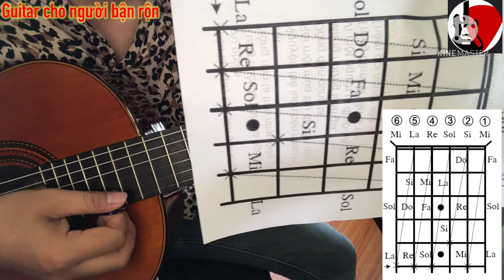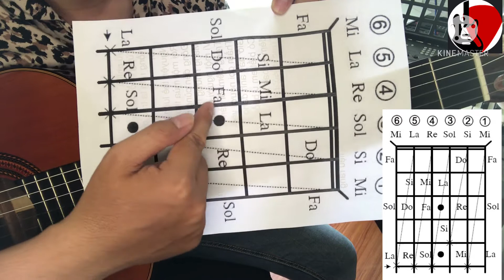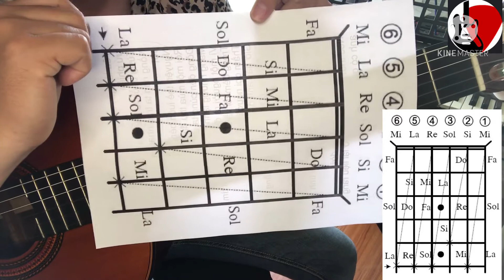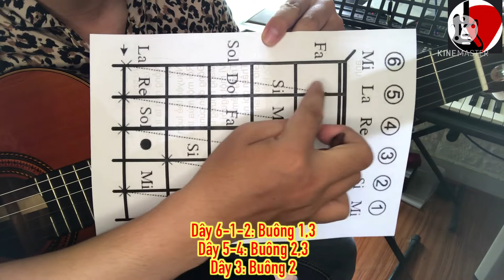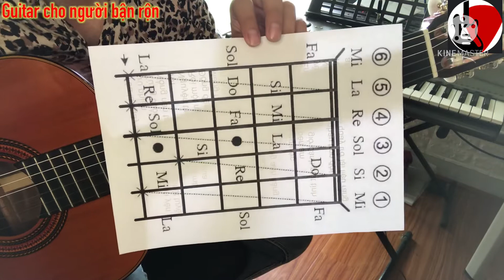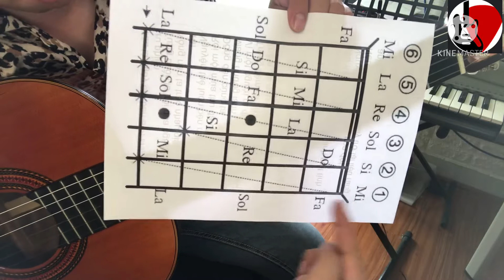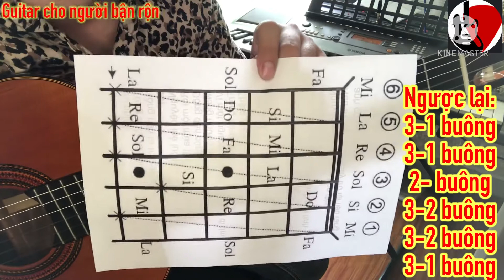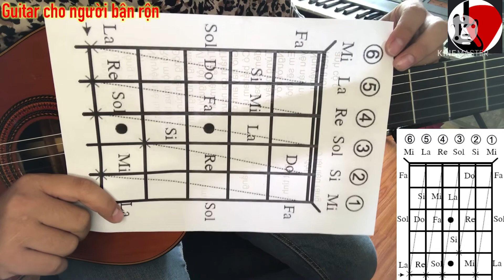#3 Guitar cho người bận rộn | Hướng Dẫn Chạy 17 Nốt Nhạc Cơ Bản GT Mà Ai Học Guitar Đều Phải Biết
Huỳnh Hữu Kỳ Tây Ban Cầm là ai?
1. Tốt nghiệp Cử Nhân Sư Phạm Âm Nhạc Nhạc Viện Tphcm
2. Giám đốc âm nhạc tại SolM Entertainment Tphcm
3. Người sáng lập lớp nhạc Tây Ban Cầm tháng 10/2014.
4. Kinh nghiệm giảng dạy môn Guitar, Ukulele từ năm 2012 đến nay.
5. Đã từng hợp tác dạy tại các trung tâm lớn ở Tphcm nên đã sàn lọc, chọn lựa giáo trình hay và hiệu quả chia sẽ cho các bạn.
6. Kinh doanh chuyên đàn Piano và Guitar Japan tại Tphcm.
7. Tài lẻ: Ca hát, biểu diễn chuyên nghiệp các sân khấu lớn, ra các Album năm 2014 đến nay.
9. Zalo cá nhân: Lớp nhạc Tây Ban Cầm: 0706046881
10. Hãy để lại bình luận hoặc nhắn tin trực tiếp cho Kỳ zalo or facebook trên nếu có thắc mắc về bài dạy, đặt mua giáo trình hoặc cần tư vấn về mua nhạc cụ guitar.
11. Đảm bảo các bạn sẽ vững kiến thức và thực hành cũng như nhiều bài tập kỹ thuật mà giáo trình Việt Nam không có được.
12. Ngoài Danh Sách "Guitar cho người bận rộn" theo giáo trình chuẩn Hal Leonard Usa thì Kỳ sẽ tạo thêm Danh Sách: " Hướng dẫn đệm hát cho người mới bắt đầu", "Hướng dẫn đệm hát các ca khúc theo yêu cầu ", " Hướng dẫn đệm hát Thánh Ca trên Guitar trọn năm Phụng Vụ".
Nó là nguồn động lực cho Kỳ tiếp tục phát triển và chia sẽ kiến thức của mình đến gần với các bạn nhất.
13. Hãy sắp xếp quỹ thời gian của mình và bắt tay vào học môn guitar mà mình đam mê. Đừng chần chừ nữa các bạn, thời gian trôi qua rất nhanh!

- Giáo trình Hal Leonard của Mỹ trọn bộ photo 3 cuốn: 100k/3 cuốn.